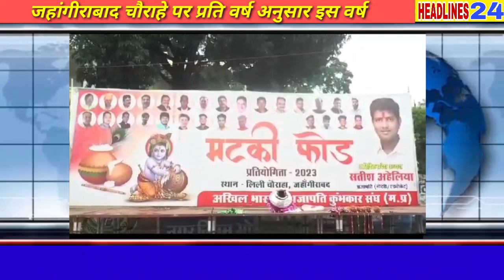जहांगीराबाद चौराहे पर प्रति वर्ष अनुसार इस वर्ष भी विशाल मटकी फोड़ प्रतियोगिता आयोजन संपन्न होगा